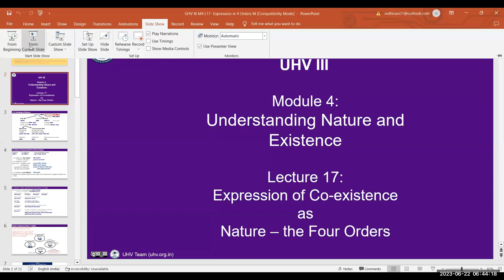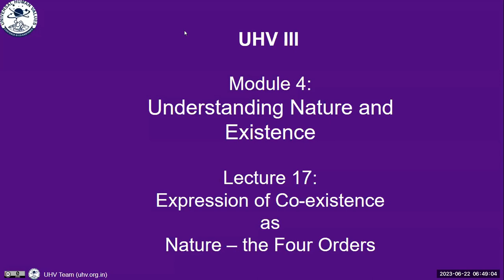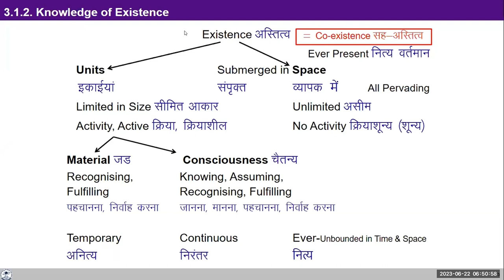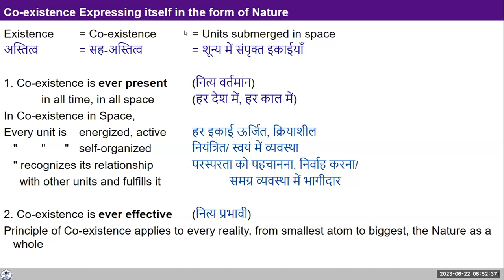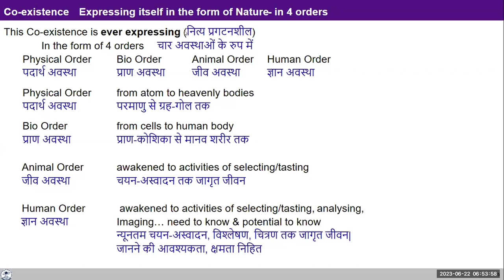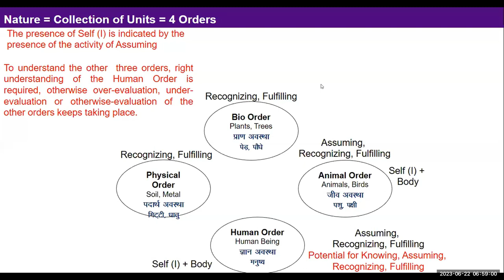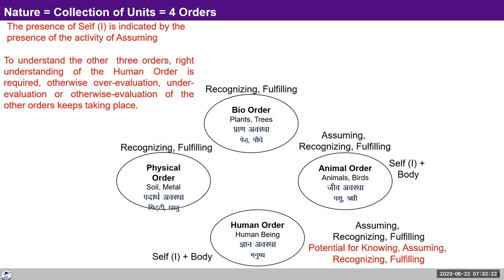D85 UHV III Batch 7 Module 4 Lecture 17 2023 06 22 Hindi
Topic: Practice Session : Exercise 2 Step 7 & Lecture 17:  Expression of Co-Existence as Nature - the Four Orders

Chapters
00:00 Recap अभ्यास-1 & 2,
01:30 Reflections,
15:01 Lecture 17: Expression of co-existence as Nature,
15:15 3.1.2. Knowledge of existence,
17:35 Co-existence expressing itself in the form of Nature,
20:44 Reflections,
32:24 Nature = Collection of Units = 4 Orders,
37:36 Reflections,
56:58 Announcements.
57:11 गृहकार्य

For Self-reflection:
                                                                                                                                                                                                                                 1.  The co-existence is everpresent, ever-effective and ever expressive.

2. Observe the activities of knowing,  assuming,  recognizing and fulfilling in the nature, and write all types of questions that may occur to you in this regard.

We will take your reflections tomorrow.